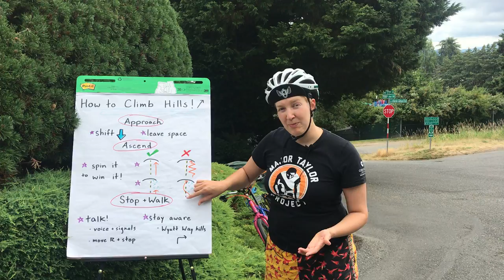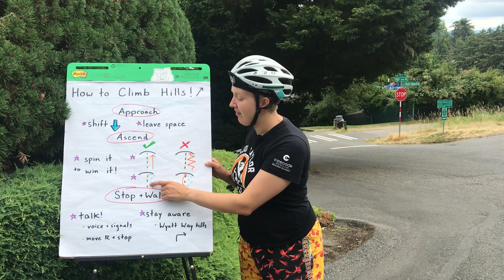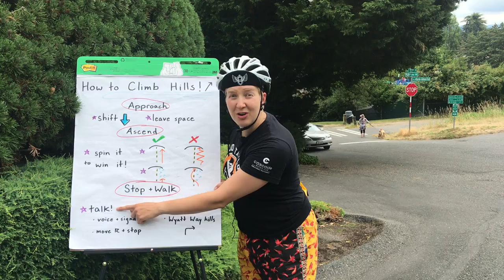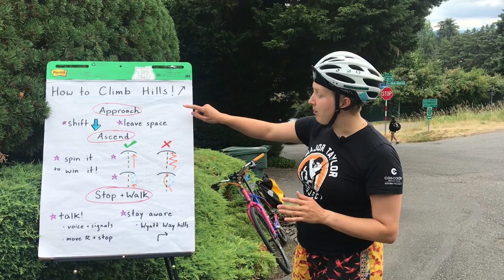How to Climb Hills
Learn how to climb hills on your bike whether riding by yourself or on a group ride like Chilly Hilly! Amy teaches us how to approach, ascend, and safely stop and walk if you need to. This is a great video for beginners!

for more tips about biking and for in-person and online class information for kids and adults.